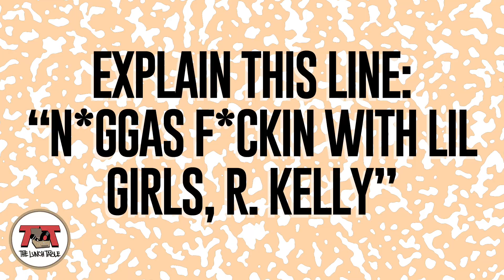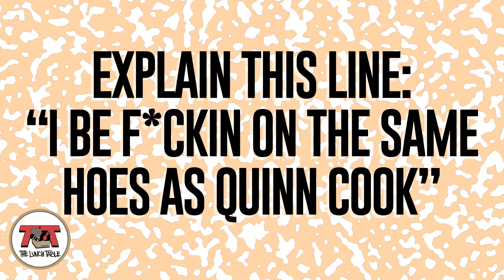BlueBucksClan talks Clan Way 2, Blueface Comparisons, Linking w/ King Combs | The Lunch Table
BlueBucksClan is moving as Los Angeles' premiere rap duo who trade bars as if they were Jadakiss and Styles P. The group released their 2020 project 'Clan Way 2' which features King Combs and 1TakeJay.

BlueBucksClan Interview The Lunch Table -  A multimedia platform that shares stories from musicians, entertainers, and entrepreneurs for your knowledge.